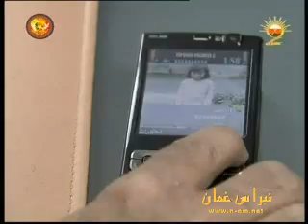مسلسل زينب - ح 11 (2-3)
مسلسل زينب  - ح 11 (2-3) حلقة كاملة 3 مقاطع
قصة وسيناريو وحوار : أحمد بن سعيد الأزكي
إخراج : محبوب موسى
نقلاً من تلفزيون سلطنة عُمان مسلسلات رمضان 1431هــ - 2010 م